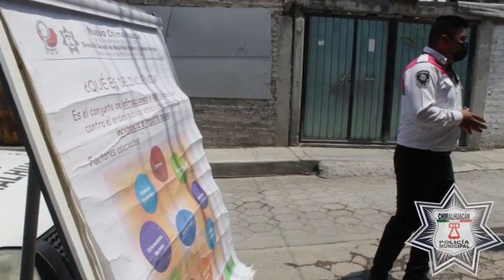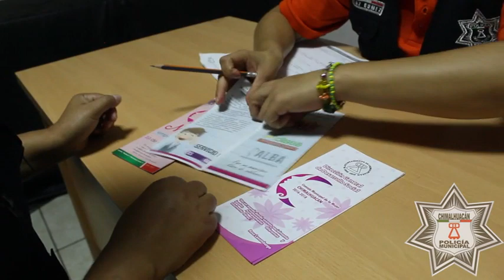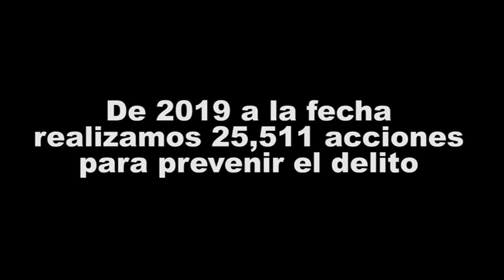Departamento de Prevención Social de la Violencia y la Delincuencia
Atendemos los 98 barrios y colonias del municipio

De 2019 a la fecha realizamos 25,511 acciones para prevenir el delito
Acércate a nosotros en nuestras cuatro sedes:

• Comandancia y Subcomandancia municipales
• CDC Santa María Nativitas
• Delegación Fundidores